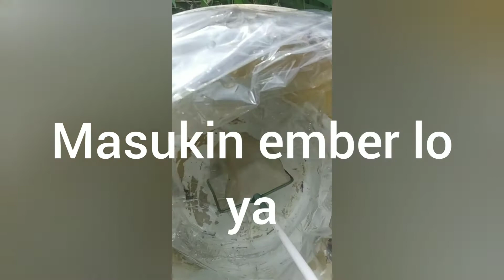Kutu air babon di belakang rumah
Mencari kutu air untuk pakan guppy dan cupang
Gratis dan gampang
Bisa terima pesanan utk wilayah Palembang dan sekitarnya
IG omamiguppy